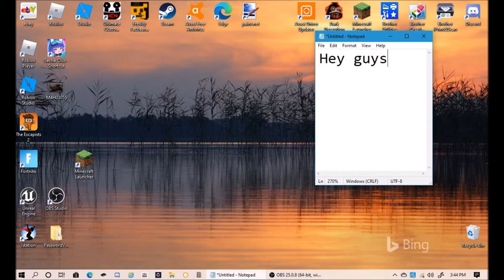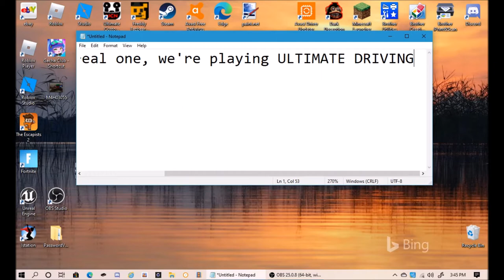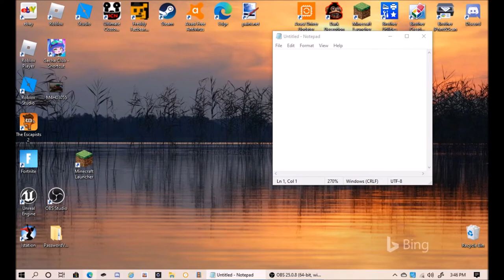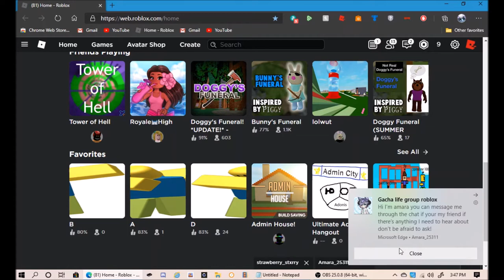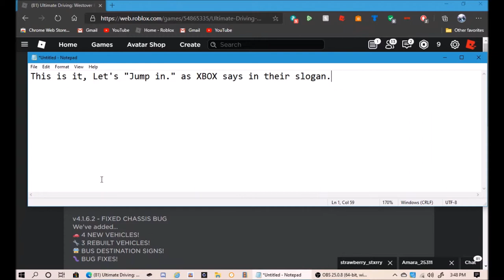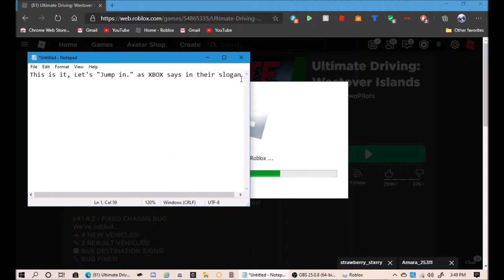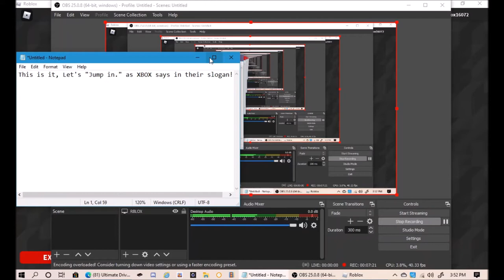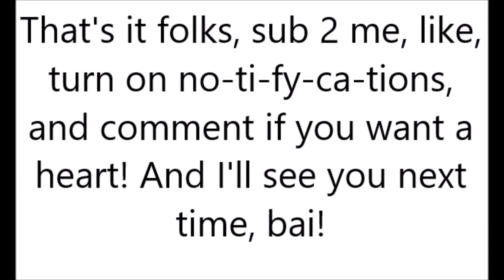Me Playing Ultimate Driving: Westover Islands! | Roblox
I'm playing one of the Ultimate Driving games in the series!